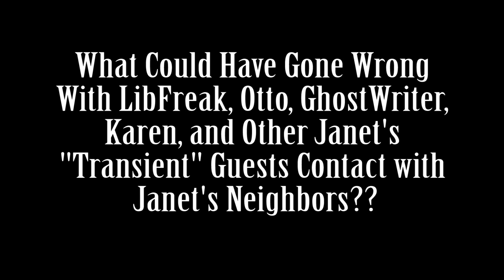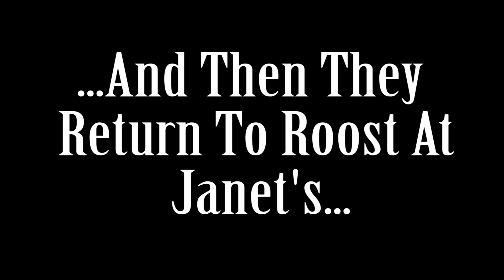Transients At Janet's - No Just Civil Guests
Odditors - Do NOT Crap Where You Eat and Rest, not at Your Home or the Home of Another Where You Rest and Eat